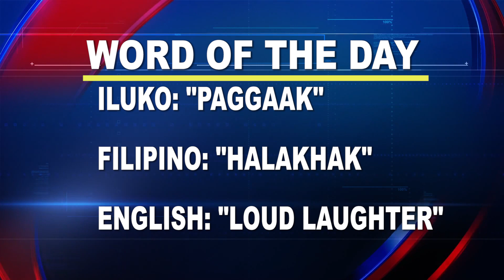Word of the Day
Word of the Day : “Paggak”